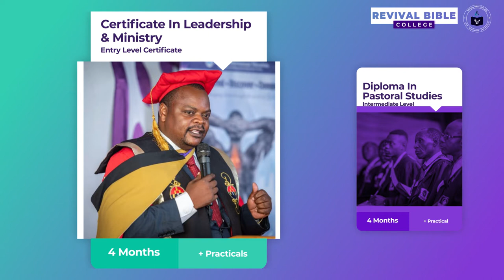Revival Bible College [Commercial]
Revival Bible College is a Christ centered institution that offers on-site and online
Leadership, Theology & Ministry Training and Education
to Ministers Of The Gospel. We also train Christians willing to grow in
Discipleship to equip and produce
 Christians who can rightly handle
the word of truth.

00:07 Introduction
00:21 What we do
00:41 Why Join us?
01:03 Courses on offer
01:20 Mentorship
01:39 School Of Ordination
02:07 Good News
02:21 Scholarship
02:34 Duration Of Courses

Courses on offer include: Certificate In Leadership and Ministry, Diploma in Pastoral Studies and Higher Diploma in Ministry and Theology
Other special individual short courses offered periodically.
All the courses are on scholarship and are FREE!!,
however students have to pay a registration fee.

Visit our offices at : ST Giles Rehabilitation Centre,

8 Drummond Chaplin Road,
 Milton Park,
Harare, Zimbabwe